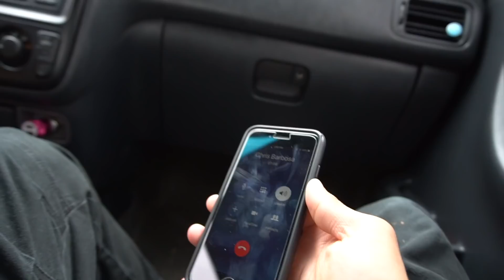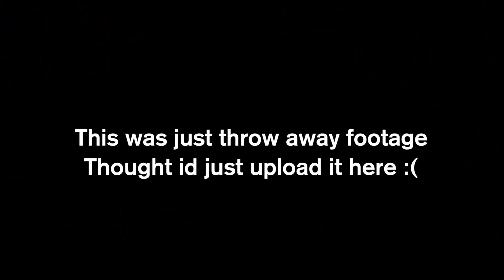Boring Video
Bye